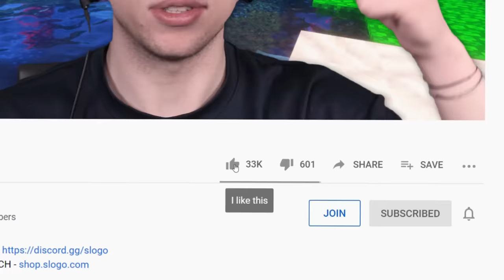I FILLED JELLY’S HOUSE With CHANCE BLOCKS! (Minecraft Troll)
I filled Jelly's house with chance blocks in Cow Town!

👬 MY FRIENDS!